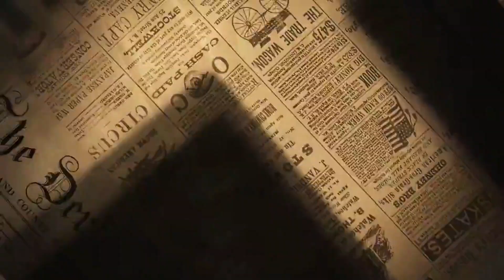"गल्लीत गोंधळ राज्यात एकत्र"आनंदाच्या शिधाने दिवाळी तर गोड नाही पण वाटपामध्ये भाजप व शिंदेगटात कटूता